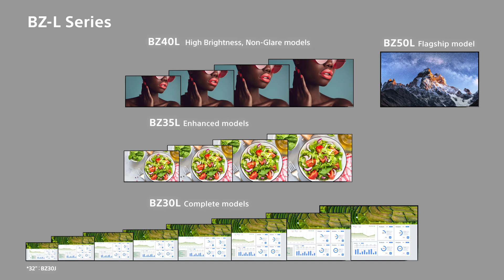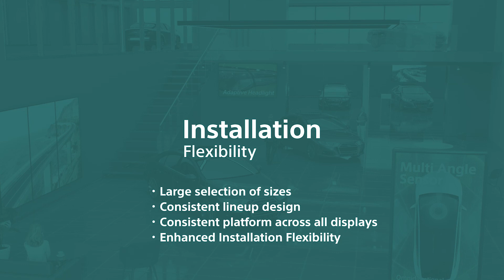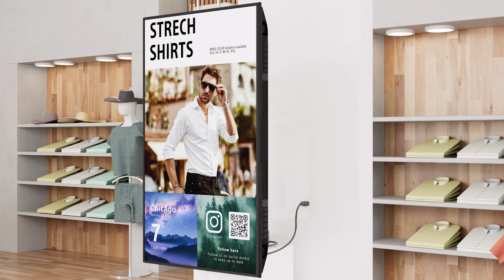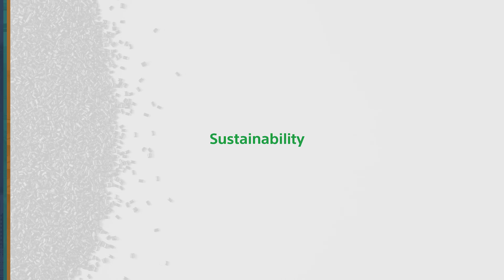Sony's New Lineup of BRAVIA BZ-L Series Professional Displays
Our new lineup of BRAVIA BZ-L Series Professional Displays includes  the BZ50L, BZ40L, BZ35L and BZ30L series, ranging from 43-inches to 98-inches. See how our unique BZ40L series addresses the industry demand for high haze and low reflection using our new, innovative Deep Black Non-Glare Coating, while maintaining high picture quality and high contrast.